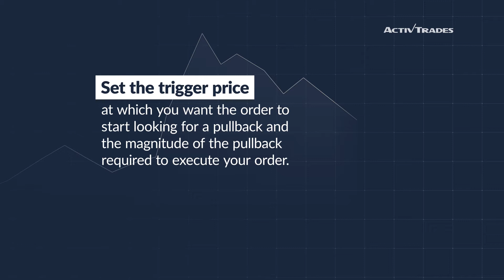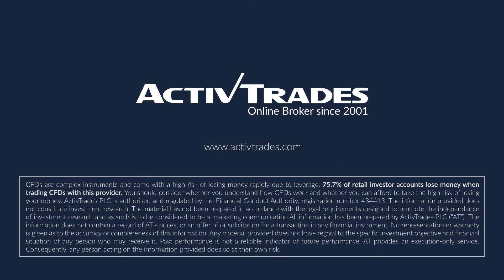Forex Video Lessons: Pullback Entry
☯️Compatible with the traders of today

🔂The new Pullback Entry functionality feature was envisaged and developed by ActivTrades. The Pullback Entry helps you to enter the market at a better price than the traditional limit order, by opening a position only when the market turns in your favour.

Two easy steps:

1. Set the trigger price
2. Set the Pullback distance

💯Let the platform work for you!

🖥️Desktop - Enjoy an immersive trading experience with ActivTrader for desktop. Access the financial markets on a PC or Mac easily without the need to download or install any software.

We understand that every trader is unique and has different needs. That's why we have curated a selection of platforms that cater to a wide range of trading styles and preferences. Whether you are a beginner just starting out or a seasoned professional looking for advanced features, we've got you covered.

At TraderFactor, we believe in transparency and honesty. Our reviews are unbiased, detailed, and based on real user experiences. We delve deep into each platform's features, pricing, customer service, security, and more, to give you a complete picture of what you can expect.

So why wait? Start your trading journey with us today and stay ahead of the game with the best Forex trading platforms at your fingertips.

Leave your questions or comments below and we'll be happy to help. Happy trading!

Stay informed and up-to-date with the latest forex trends!